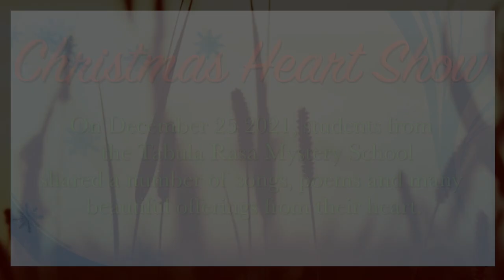Tabula Rasa Heart Show Episode 4 | Interview and Poem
Practice and live the mystical teachings of Jesus assisted by online courses, online retreats, and an online Tribe of Christ community During the winter class of the Tabula Rasa Mystery School in Chapala Mexico, the students and teachers collaborated on a "Christmas Heart Show".

In this clip, Jason Warwick presents an interview  between Mystery School students  Beverly and Sandrina, followed by a poem from Myrna.

First Emily Dickinson Poem - Read by Myrna
I'm Nobody! Who are you?
Are you Nobody too?
Then there's a pair of us!
Don't tell! they'd advertise you know!
How dreary to be Somebody!
How public like a Frog
To tell one's name the livelong June
To an admiring Bog!

Second Emily Dickinson Poem - Read by Myrna
Some keep the Sabbath going to Church
I keep it, staying at Home
With a Bobolink for a Chorister
And an Orchard, for a Dome
Some keep the Sabbath in Surplice
I, just wear my Wings
And instead of tolling the Bell, for Church,
Our little Sexton sings.
God preaches, a noted Clergyman
And the sermon is never long,
So instead of getting to Heaven, at last
I’m going, all along.

Join us for our next Tabula Rasa Mystery School!

ABOUT DAVID
David Hoffmeister is a living demonstration that consistent peace is possible. His gentle demeanor and articulate, non-compromising expression are a gift to all. David is world-renowned for his practical application of the non dual teachings of A Course in Miracles. His clarity about the function of forgiveness in spiritual Awakening and his radical use of mindful movie-watching in the release of judgment is unsurpassed. The purity of the message he shares points directly to the Source. To hear hours of free online content of David Hoffmeister, you can tune in to his A Course in Miracles (ACIM) Podcast

How to solve all your problems with A Course in Miracles online teachings and how to feel the love of God within in your daily life? ACIM is all about practical application. A Course in Miracles online Audiobook Daily Lessons Workbook Lessons Online are very Helpful, and A Course in Miracles online study groups can be as well.

A Course in Miracles Made Easy book A Course in Miracles is a good introduction for new ACIM students on how to feel the love of God within.

David Hoffmeister reads ACIM Text section and Lesson - A Course In Miracles online lesson 1 is a good place to start as your fun journey to awakening and find out how to feel the love of God within.

Living A Course in Miracles can start by finding A Course In Miracles online is actually very useful to find out how to feel the love of God within.

Currently there are over three million copies of ACIM in circulation worldwide which has been translated into over two dozen languages.

Our YouTube channel offers you a wealth of Course-related videos, including interactive webinars, the context of ACIM, and many testimonials about experiences in living A Course in Miracles online and how to feel the love of God within.